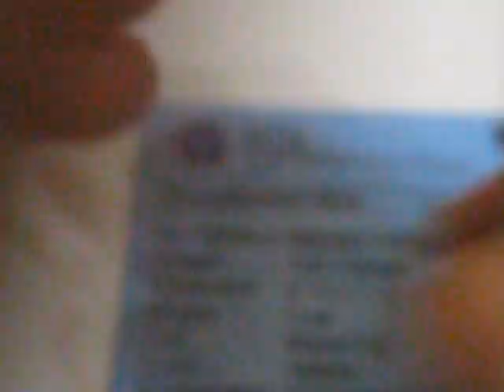Permata Citrine Oval 1.81 carat Cahaya Kuning Keemasan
Permata Citrine alami bentuk oval 9.15mm x 7.22mm x tebal 4.99mm, berat 1.81 carat, kristal warna kuning yang jelas dengan kebeningan yang bersih serta luster menyala kuning keemasan. Info